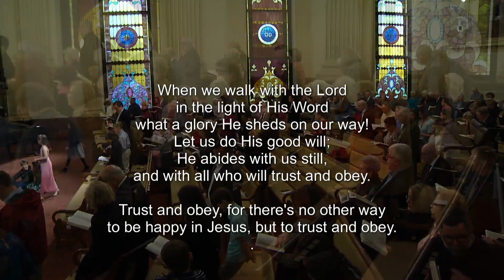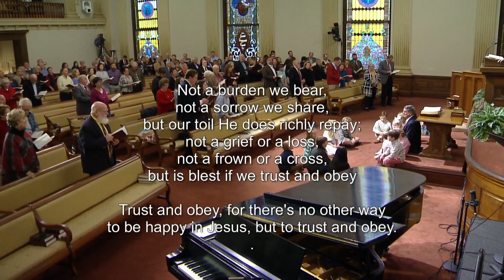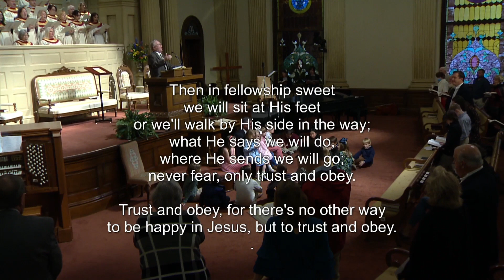HYMN "Trust and Obey"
Columbus First Baptist